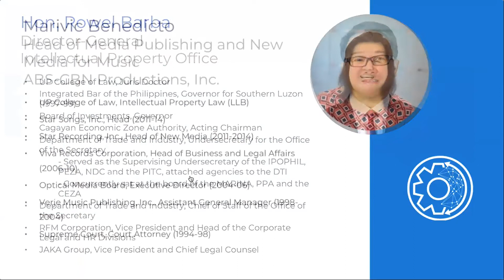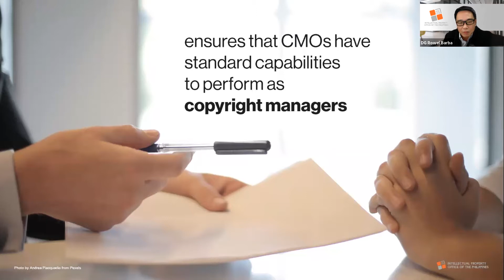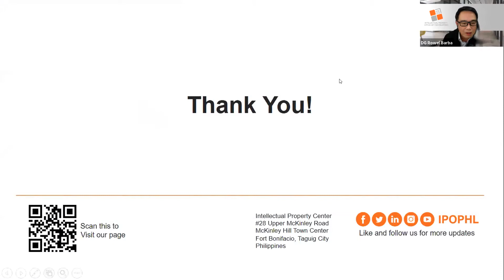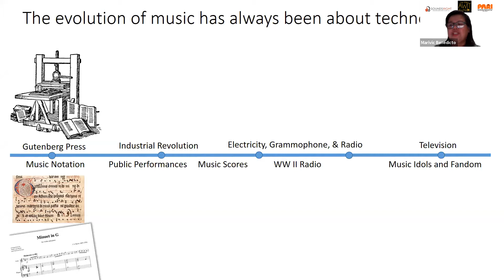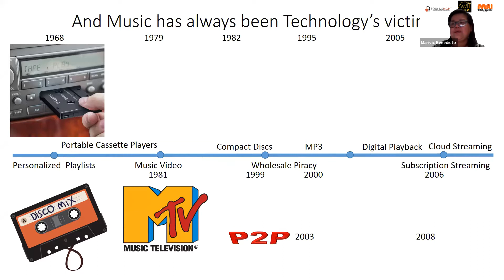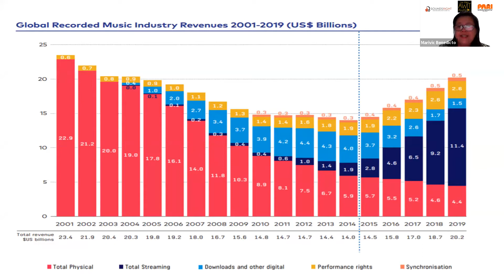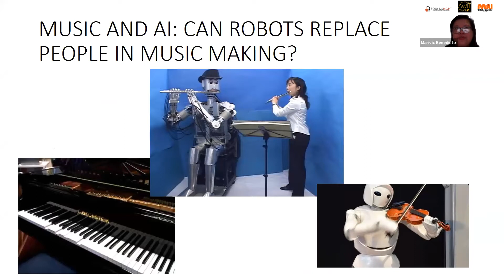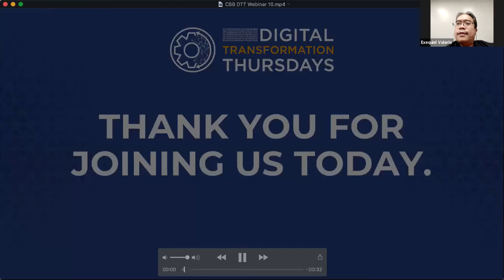Modern Issues in Copyright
Digital and copyright have a long history that arguably stretches back to the Sony Betamax Case when technology empowered consumers to exercise rights only available to content providers. Digital technology and a high-speed Internet combined, poses a challenge to providers of all content – software, music, video, and others – to change their business models.  Web 2.0 also placed ordinary users in the same footing as publishers, and they now face the direct responsibility to protect their copyright while respecting the rights of others. This session will discuss the myriad of issues facing copyright in the digital age.